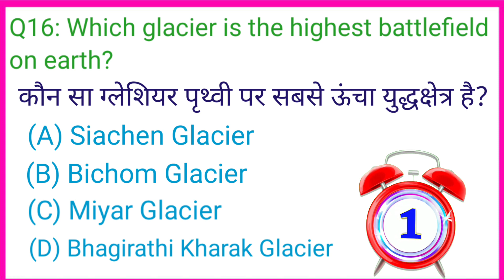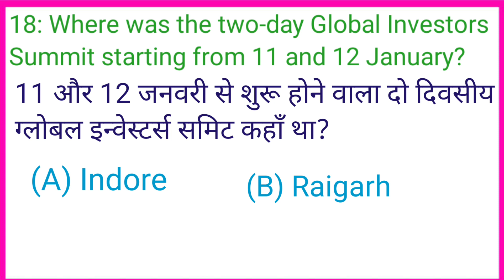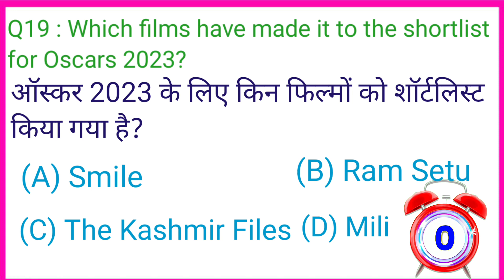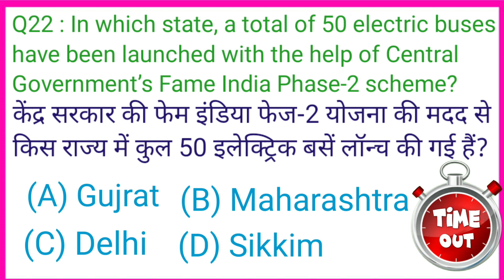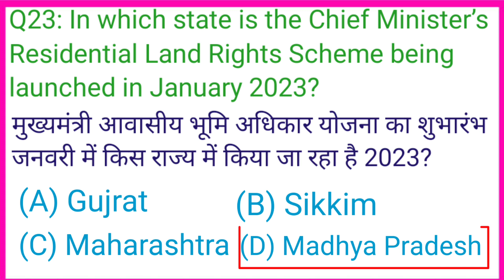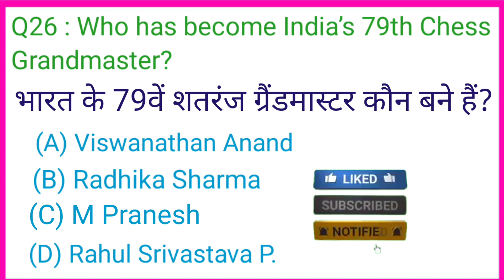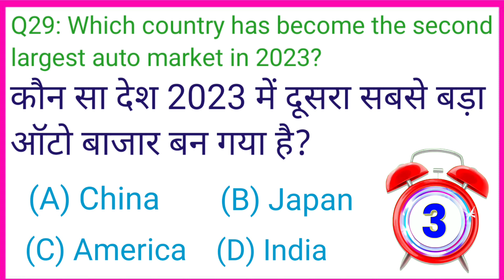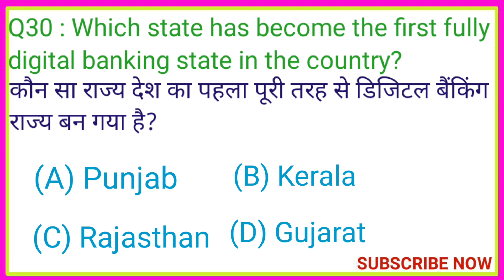CA For KVS | Current Affairs| GK In Hindi | GK Question and Answer |GK Quiz | Government Exams Part2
CA For KVS || Current Affairs|| GK In Hindi || GK Question and Answer || GK Quiz || February CA ||
GK Video Link:
Part-1

1.GK

2. General Knowledge

3. Important GK Questions and answer for 4. Competitive

Exams

5. Quiz Test

6. br gk study

7. Important gk

8. Quiz test

9. competitive quiz

10. competitive general knowledge

11. GK in Hindi

12. general knowledge quiz

13. quiz questions

14 general knowledge questions

15. gk quiz 16. general knowledge questions with answers 17. gk question in hindi 18. GK Question Answer

19, India GK

20. hindi gk

21. samanya gyan

23 india gk in hindi

24.2022 gk questions and answers

25. lucent gk

27. lucent gk in hindi video 28. lucent GK in hindi 29. lucent geography in hindi

30. lucent geography 31. geography gk question

32. geography gk in hindi

33. lucent 1000 question

34 lucent 1000 prashn

35. lucent gk ka nichod

36. lucent gk important question

37 lucent gk important question in hindi

38 lucent gk important topics 39. lucent ka nichod science

40, lucent for ssc cgl

41. lucent for ssc 42. lucent for railway 43. geography gk

44. lucent mcq

45. lucent mcq in hindi

46. lucent book gk
 48. gk questions and answers 49. GK today

50. general knowledge 51. br gk study 52. gk questions

53.Gk for kvs

54. general knowledge question

55. gk questions and answers

56. gk ke question

58. general knowledge questions and answers

59. samanya gyan 60. gk questions in hindi 61. gk question answer

62.

63. gk ke sawal

54. knowledge 65 question answer 66 general knowledge questions 67. gk knowledge

68. जनरल नॉलेज
gk ka question
 75. gk question

76. gk afroz

77. gk questions

78. gktoday

79 gk tricks

80. gk study adda 81. gk video 82. gk live

83. gk by kumar Gaurav sir 84. gk by khan sir

85 gk today current affairs 86 question 87. सामान्य ज्ञा

88. general knowledge ke question

89. gk knowledge

90. gk diye

91. general class

92. general knowledge ki video in hindi

93. general knowledge gk 94 general knowledge questions and answers 95. General knowledge video

96. General knowledge 2023 97. general knowledge for kids 98. general knowledge quiz

99. general knowledge ke question

100.

101, GK

102. gk question

103 gk questions and answers 104. general knowledge 105.gk

106. gk questions and answers

107. general knowledge questions and answers 108. gk question answer 109.gk

113.gk 114. gk questions in hindi 115. general knowledge questions knowledge
117 general knowledge question 118.g. k

119. quiz 120. gk question 121. BR GK STUDY 122, Br Gk Study

123. BRGKSTUDY

124 gk gs 125 gk ke sawal

126. gk ka question 127 जीके न 128. gk 2020

129 gk 2021

130. gk 2022

131. gk 2023 132. बीआर जीडी 133.g.k. question with answer

134 answer

135, lucent gk 136. GK 2021 137. GK 2022

138. GK 2023

139.gk 140 जीके के सवाल 141. gk general knowledge

142. जनरल नॉलेज

143. gk knowledge

144 gk questions and answers 2022

145. gk questions and answers 2023

146. gk questions and answers in hindi 147. GK Police

148. GK IAS 149, GK IPS

150. g. k. question in hindi 151. janral nolej in hindi 152 BR GK STUDY 2021

153. BR GK STUDY 2022

154 BR GK STUDY 2023

155. tense

156. current affairs 157. gk questions 158 gk today current affairs

159. जी के 160. GK

161, GK BR

162. Gk 163. K 164. GK

165. Gk quiz

166. GK and GS

167. gk for kvs

168 GK for govt. exam
169. gk and gs
170. GK and GA

171. GK ki Video

172. Good sawal
173. सवाल आपके जवाब हमारे
174. Lucent gk

175. General awareness

176. GK.

177. important GS

178. BR GK STUDY Lucent
179, GK Hindi Question

180 सवाल

181. question and answers 182. new gk question

183. new gk questions

184 hindi question

185. gk question gk question

186. important GK

187. February Current affairs

188. general knowledge question answer

189. General science
190. gk 2022
191. gk 2023
192 CA 2023

193. GA questions

194 GS questions

195. samanya gyan

196. GK number 1

197. GS Question

198. CA question

199. gk question

200. CA

general knowledge

Under Section 107 for the Copyright Act 1976, allowance is made for "fair use" for purposes such as criticism, comment, news reporting, teaching, scholarship, and research fair use is a use permitted by copyright statute that might otherwise be infringing. Non profit, educational or personal use tips in balance in favor of fair usGkGk 2023GSscSsc chslcurrent affairs 2023current affairs todaydaily current affairsfuturetakgkgk 2023 in hindimonthly current affairsGk today